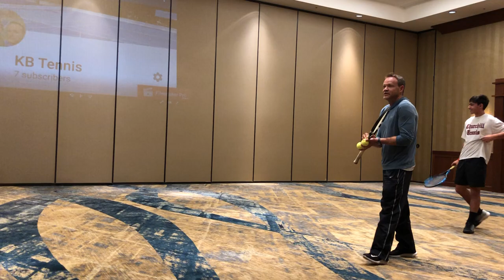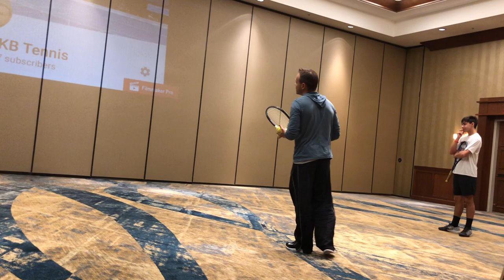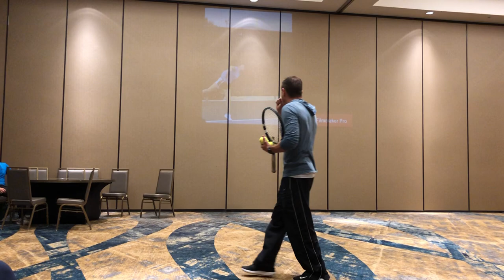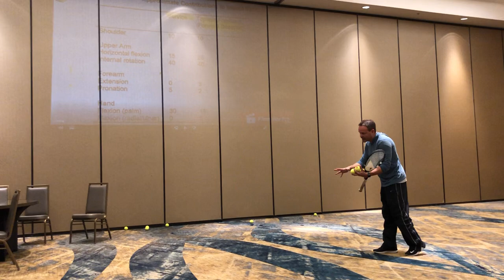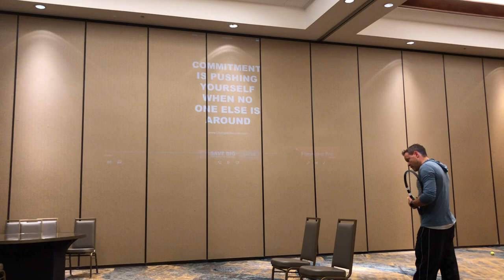2018 TTCA tennis coaches convention - Kenny Bice drills,technique and stroke production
2018 TTCA tennis coaches convention - Kenny Bice drills,technique and stroke production